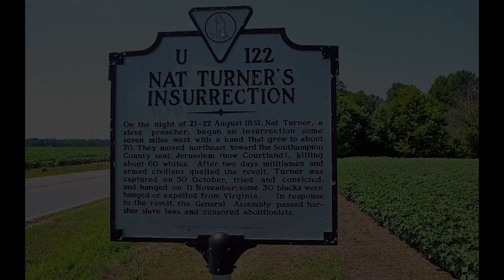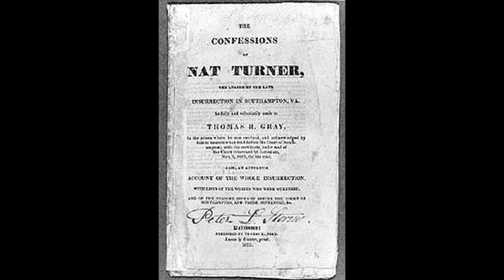Nat Turner A Wanted Slave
The story of Nat Turners Insurrection
Runnaway slave revolt headed by Nat Turner